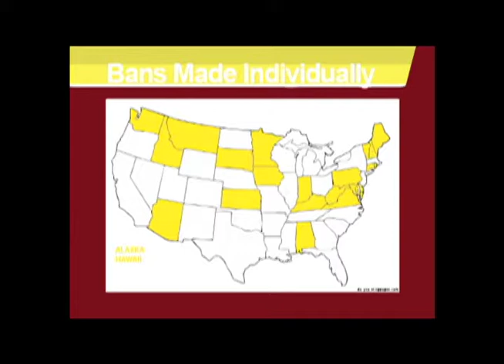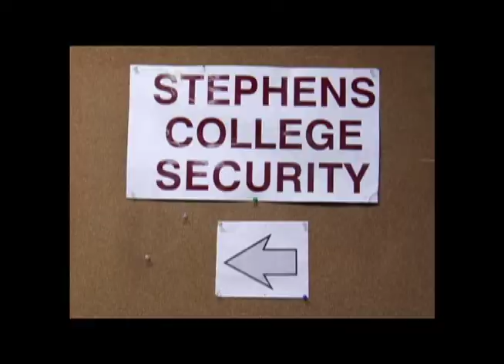Do Stephens women know about campus gun policy?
Reporter Angel Mendez talks with Stephens' Head of Security Tony Coleman about campus gun policy and surveys students on whether they're aware of their rights.